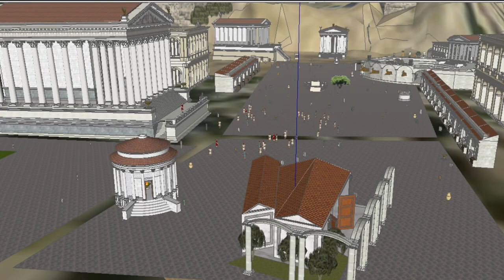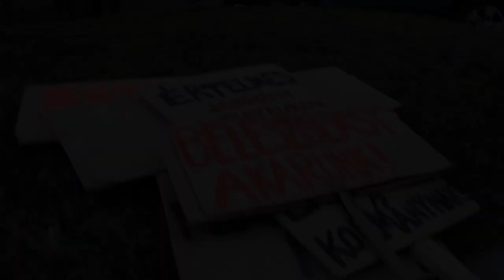Így fórumozz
Töltsétek le, használjátok!

Kérdésed van?

Semmit rólunk, nélkülünk!